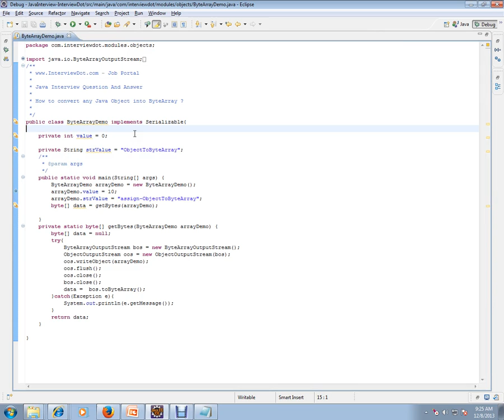Java Interview Question And Answer How to Convert any Object to ByteArray Interview Question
to get notifications. Java Interview Question And Answer How to Convert any Object to ByteArray Interview Question